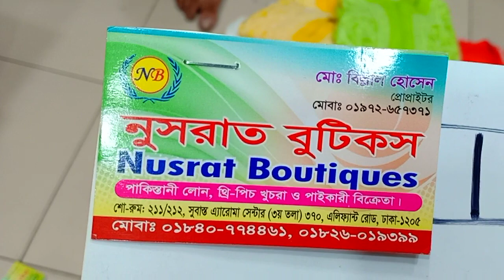১২৫০ টাকায় অরিজিনাল ইন্ডিয়ান লাখনু ইস্টিজ রেডি ওয়ান পিছ কিনুন।